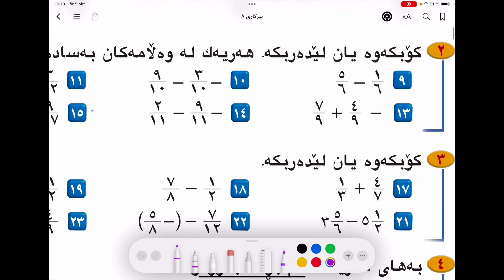❤️💛💚 بیركاری پۆلی ٨ لاپەڕە ١٢ وانەی ٦٥ poly 8 lapere 12 waney 65 birkari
ئەو لینكە داگرە بۆ پۆدكاستەكەم لە سپۆتیفای podcast Spotify یان تەنیا بنووسە
PushPerr